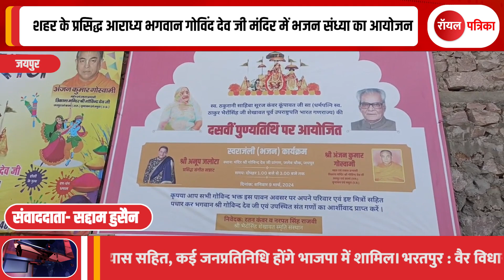jaipur | शहर के प्रसिद्ध आराध्य भगवान गोविंद देव जी मंदिर में भजन संध्या का आयोजन